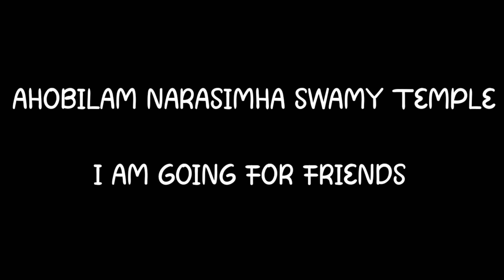AHOBILAM NARASIMUL TEMPLE FULL ENJOY 🎥 BIG TEMPLE IN TELUGU 🥰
MY NAME IS : DARLING
MY PHONE IS  : OPPO A15
MY DPI PLAYER I AM
MY IMPRESSIONS IS BEST GAMEPLAY

MY GOAL IS 100K

MY BEST FRIEND NAME IS HUSSAIN AND CHARAN

MY FIRST CHANNEL IS MCG BUNNY GAMING

MY GAME LO NAME _ TSG DARLING
MY GILD NAME IS _+ TEAM SODA
MY GILD LEADER IS @TEAMSODAGAMING
I AM BEST GAMEPLAY